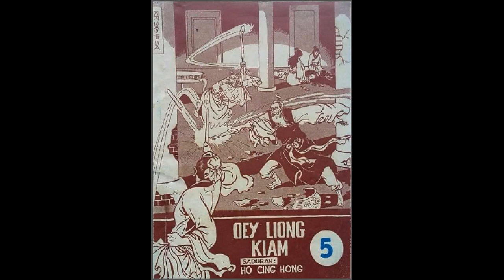Seri Cerita Silat Oey Liong Kiam Jilid 5